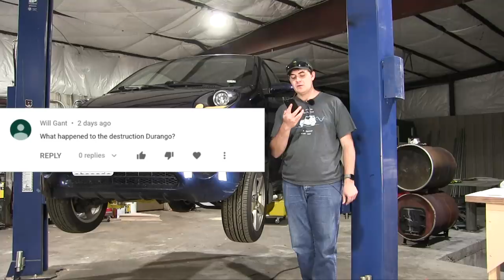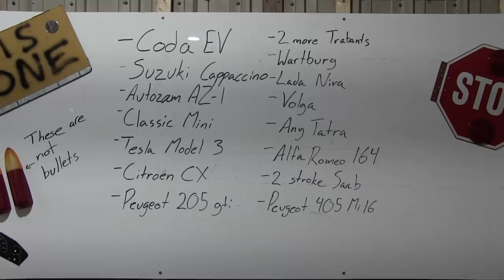I Answered Your Ridiculous Questions (and your normal questions)